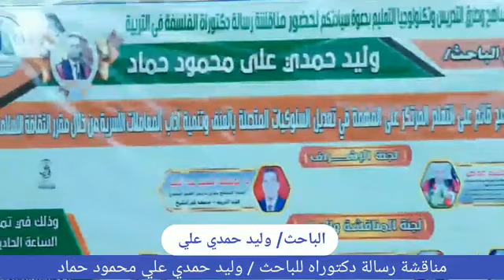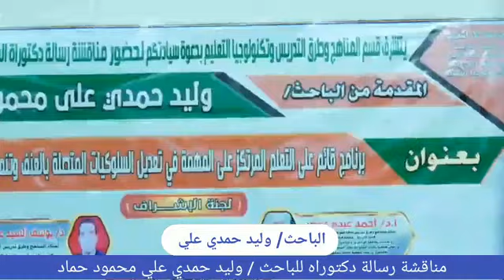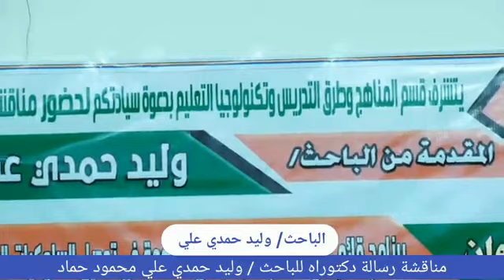كلمة الباحث | وليد حمدى